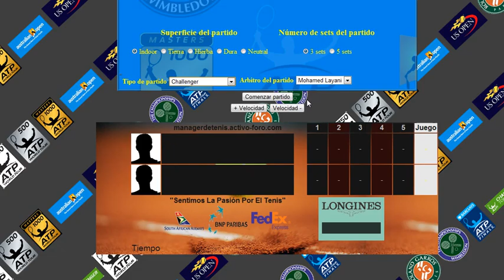Sthackovscki v Malisse